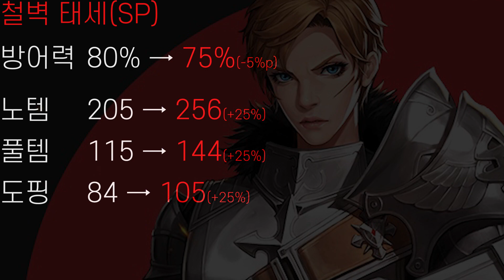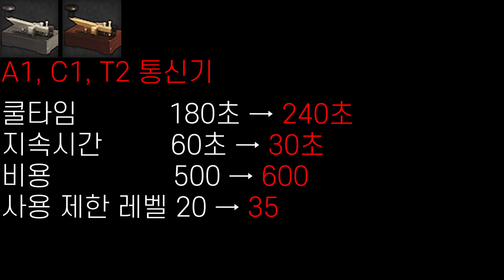【사이퍼즈】 6월 1일 밸런스패치 정리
0:00 카인
0:19 피터
0:25 브루스
0:30 레오노르
0:53 파수꾼A
1:02 전투아이템

※ 영상 업로드 시간 [ 매일 오후 5시 ]
※ 보시고 싶으신 캐릭터가 있으시면 댓글로 남겨주세요.(노력해보겠습니다)
※ 대규모 패치 및 신규 캐릭터 출시 주는 관련 영상이 업로드 됩니다.
※ 분쟁을 일으키는 댓글 작성 시 차단 후 삭제합니다.
※ 팀원 또는 상대방을 비하하는 댓글 작성 시 차단 후 삭제합니다.